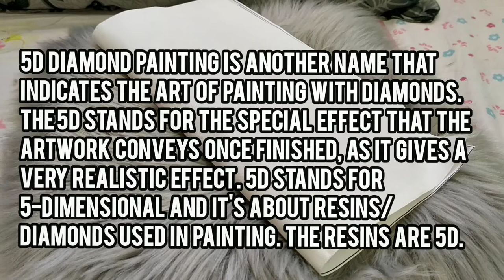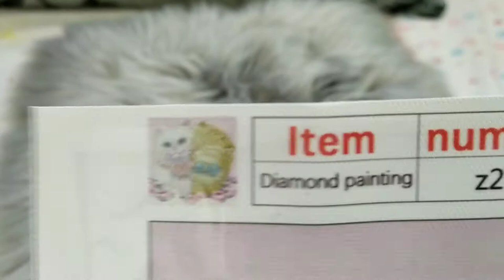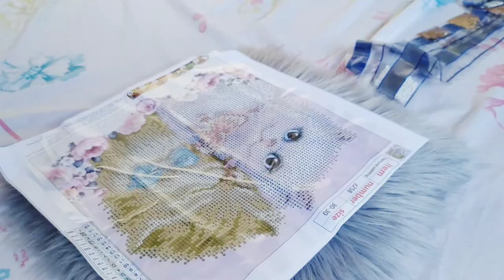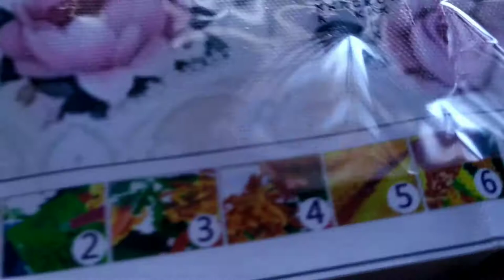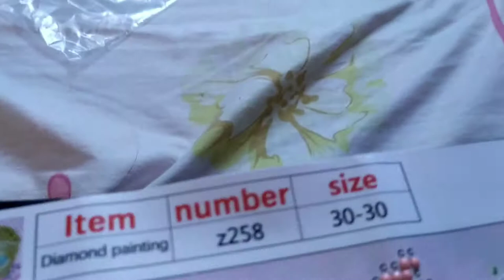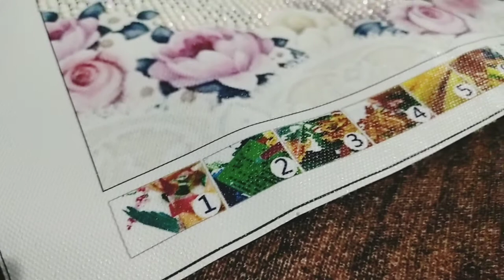5D DIY DIAMOND PAINTING | HOW TO DO DIAMOND PAINTING | M&J SYV VLOG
5D DIY DIAMOND PAINTING | HOW TO DO DIAMOND PAINTING | M&J SYV VLOG

5D Diamond Painting is another name that indicates the art of painting with diamonds. The 5D stands for the special effect that the artwork conveys once finished, as it gives a very realistic effect. 5D stands for 5-dimensional and it's about resins/diamonds used in painting. The resins are 5D. ©️